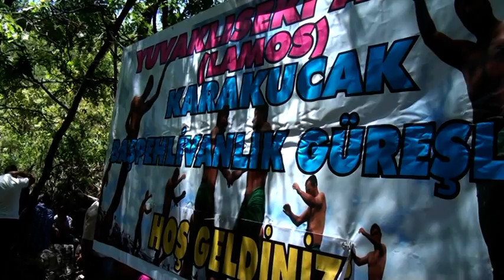Gazipaşa da karakucak güreşleri 10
Gazipaşa Lamos Arena (Yuvaklıseki) Karakucak Başpehlivanlık Güreşlerinden (Mayıs 2014)